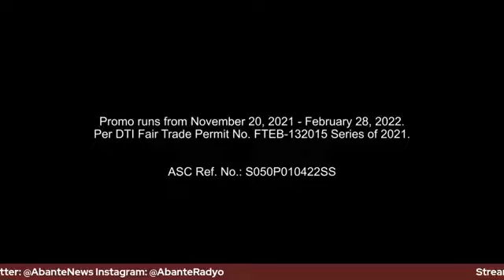[02•20•2022] 1stOne on Abante Radyo